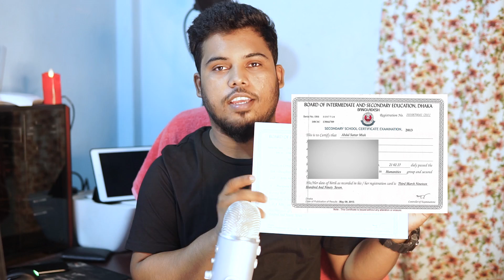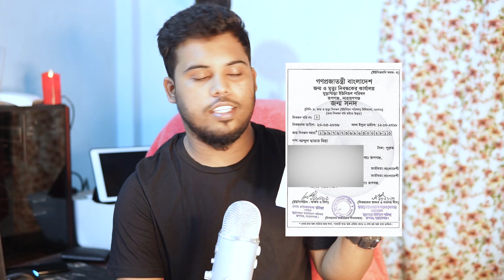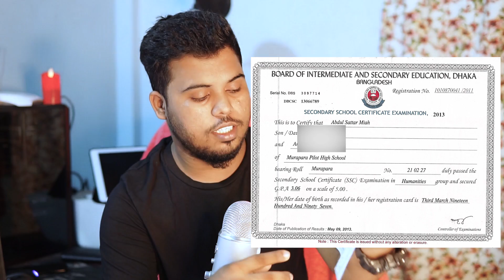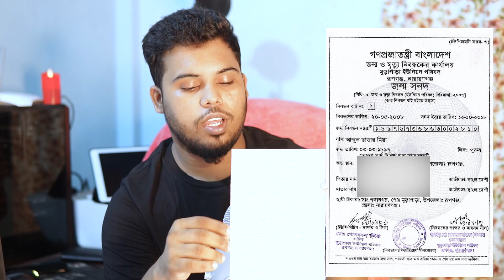জন্ম নিবন্ধন ভুল সংশোধন কিভাবে করবেন | Birth Certificate Birth Certificate Correction BANGLADESH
ই ভিডিওতে জন্ম নিবন্ধন কিভাবে করবেন । কি কি প্রয়োজনীয় কাগজপত্র লাগবে বিস্তারিত সব কিছু আলোচনা করা হয়েছে।

birth certificate
Apply Birth
birth certificate bangladesh
birth certificate online, jonmo nibondhon
online birth registrasion bd
birth certificate in bangla
 bangla tutorial
 bangla online apply
online application
get birth certificate
online birth certificate
 birth registration